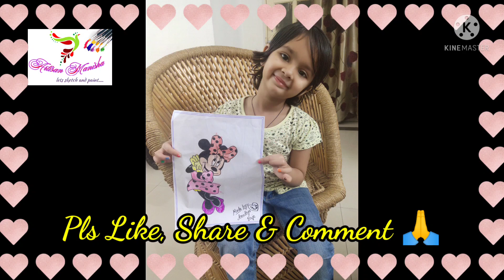MINIE MOUSE❤ ,minnie mouse sketch drawing,cartoon sketch drawing,cartoon sketching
❤MINIE MOUSE❤
Minnie Mouse is a cartoon character created in 1928 by The Walt Disney Company. As the longtime sweetheart of Mickey Mouse, she is an anthropomorphic mouse with white gloves, a bow, polka-dotted dress, and low-heeled shoes occasionally with ribbons on them.

minnie mouse sketch drawing,cartoon sketch drawing,cartoon sketching tutorial beginner,minnie mouse,cartoon sketching tutorial,cartoon sketching for beginners